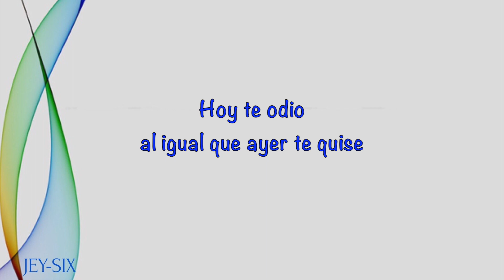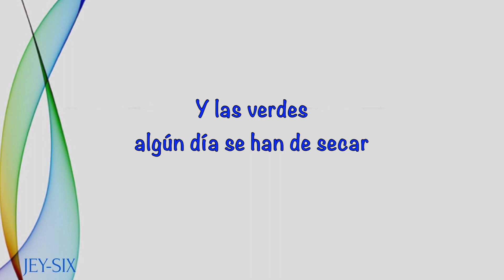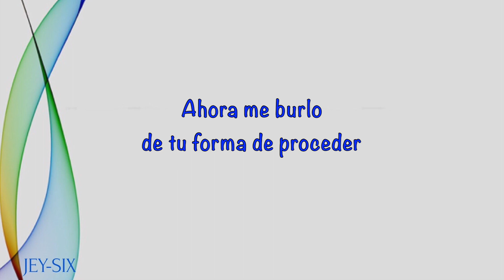Tus desprecios - La Autoridad de la Sierra (Letra)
Ay chiquitita tus desprecios me hicieron quererte tanto...